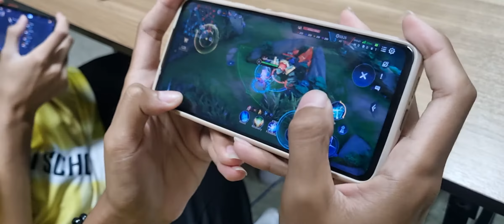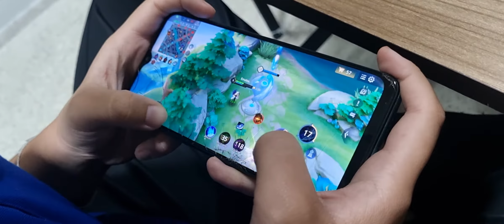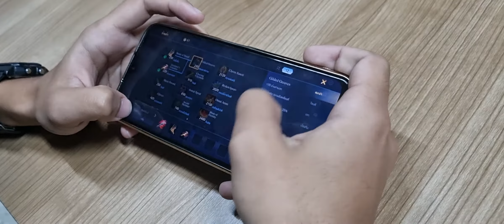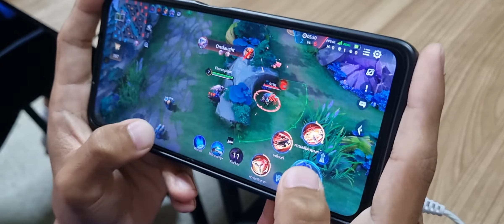E-Sport ROV สีเหลือง &น้ำเงิน ม.ปลาย กีฬาสี รร .โนนสูงศรีธานี 2กพ.2565